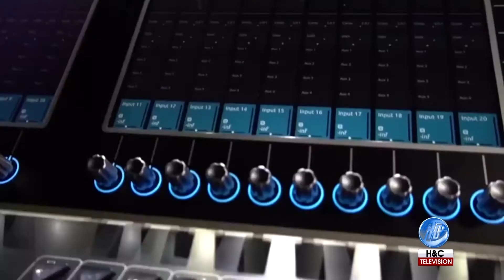PESCAO VIVO - NUEVO ÁLBUM 2021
EL ACUARIO es la nueva producción de la Banda Cristiana PESCAO VIVO, Es una metáfora espiritual que les dejará muchas enseñanzas para sus vidas, familias y hogar.
No olviden compartir este material con sus familias y amigos, corre a escuchar las canciones en las plataformas digitales y el especial visual en su canal de YouTube